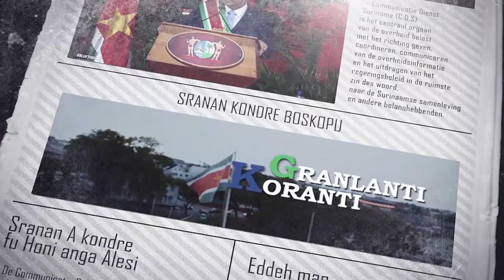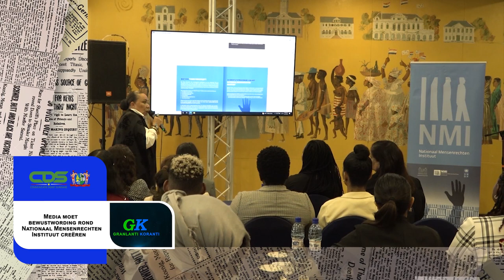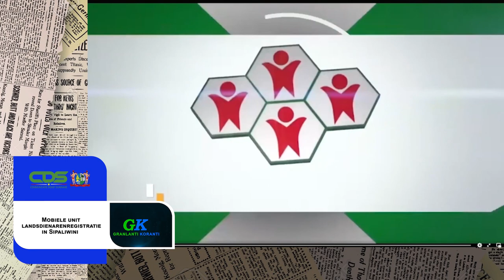𝔾ℝ𝔸ℕ𝕃𝔸ℕ𝕋𝕀 𝕂𝕆ℝ𝔸ℕ𝕋𝕀 (SRANAN), DD 15 DECEMBER 2022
De onderwerpen in deze aflevering zijn:
• President Santokhi installeert Meldpunt Grondproblemen
• Media moet bewustwording rond Nationaal Mensenrechten Instituut creëren
• Mobiele unit landsdienarenregistratie in Sipaliwini